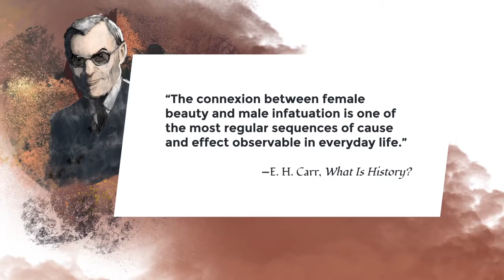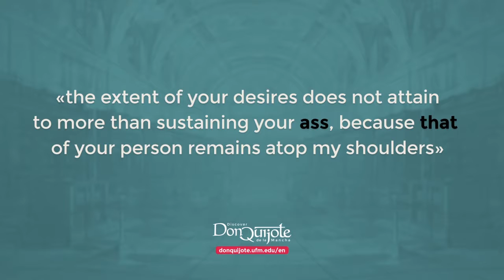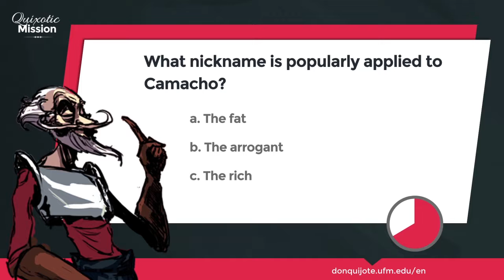Lesson 43 - Camacho and Quiteria's wedding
Credits
New Media | UFM 2015